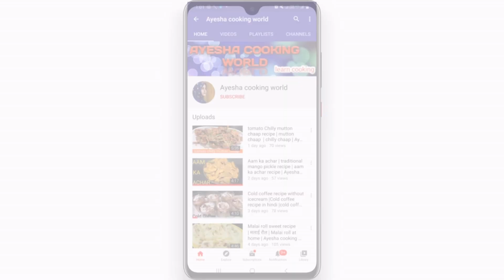बाजार जैसा वेज सैंडविच 5 मिनट में | Veg Sandwich | Veg creamy Sandwich | Ayeshacookingworld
Preparation  time - 15 minutes
Serving - 2

Ingredients:
Cucumber
Tomato
Onion
More Recipes :-